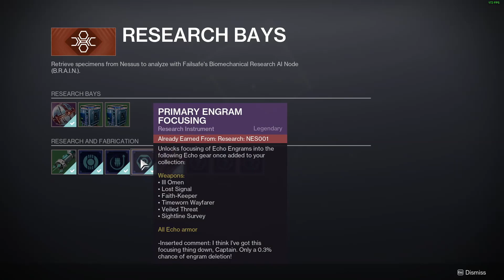A New Journey - Let's Play Destiny 2 Echoes Episode 4: Hammer Time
Alright time to use the hammer, and uh go on about other things.

What is Destiny 2: The Final Shape?
Destiny 2: The Final Shape is a major expansion for Destiny 2, a first-person shooter video game by Bungie. Representing the eighth expansion and the seventh year of extended content for Destiny 2 and 10th year of content for the Destiny franchise, it was released on June 4, 2024, after being delayed from its original February 2024 date. The Final Shape revolves around the player's Guardian seeking out the franchise's major villain, the Witness, who had disappeared through a portal that it created on the surface of the celestial Traveler at the conclusion of Lightfall (2023). The Guardian and the Vanguard must stop the Witness from creating the titular Final Shape—the calcification and destruction of all life in the universe—and end the war between the Light and Darkness, concluding Destiny's first major saga, the "Light and Darkness" saga. The expansion also sees the return of the character Cayde-6, who had been killed during the events of Forsaken (2018).

In addition to new super abilities for the existing Light subclasses, a new subclass, "Prismatic", was added, allowing players to combine and use Light and Darkness abilities in tandem. The expansion also added new content across the game, including new missions, Player versus Environment locations, Player versus Player maps, player gear, weaponry, and a new raid. Unlike prior years, Year 7 does not follow the seasonal model in which the year is divided into four seasonal content offerings. Instead, there are three large episodes to be released throughout the year, which are standalone experiences, and each episode is divided into three acts, telling the aftermath of the expansion. The episodes, titled Echoes, Revenant, and Heresy, were originally set to release in March, July, and November, respectively, but these were also pushed back due to The Final Shape's delay; the first episode, Echoes, will begin a week after the expansion's release on June 11 with the other two episodes tentatively set for October 2024 and February 2025, respectively.